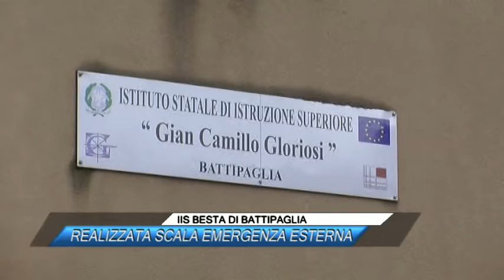IIS BESTA DI BATTIPAGLIA, REALIZZATA SCALA EMERGENZA ESTERNA